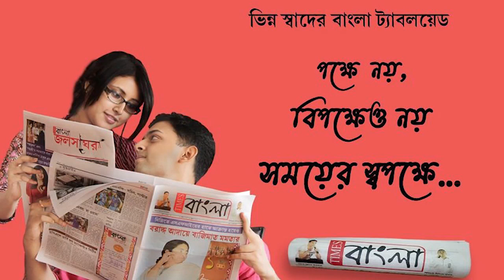অজ্ঞাত পরিচয় যুবকের রক্তাক্ত মৃতদেহ উদ্ধার ঘিরে চাঞ্চল্য শ্যামনগরে